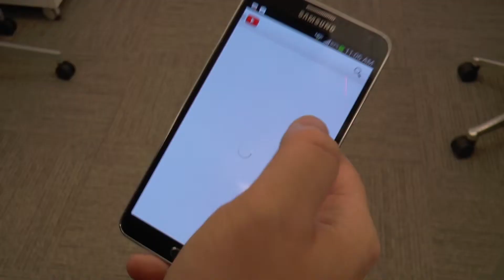Jeff Degraff Getting to Know Digital Natives